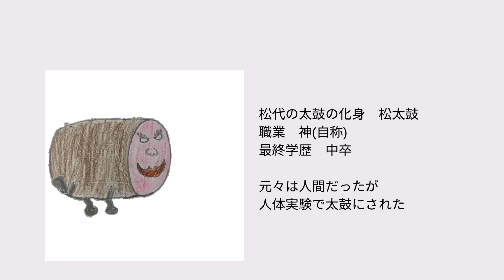ゆるキャラつくってみた